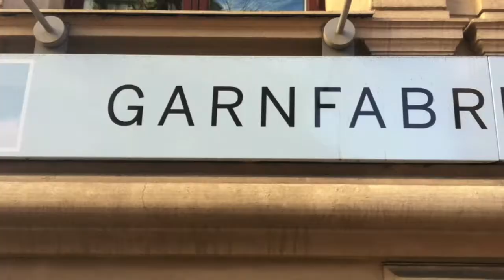SWEDISH YARN SHOPS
The tour with Deap Vally starts in Stockholm, Sweden.  I'm ready to buy some yarn, but things don't always work out the way you want them to.